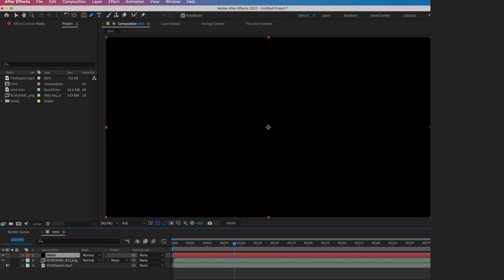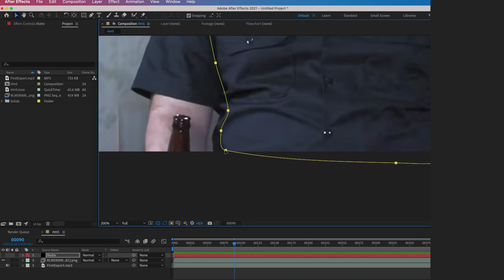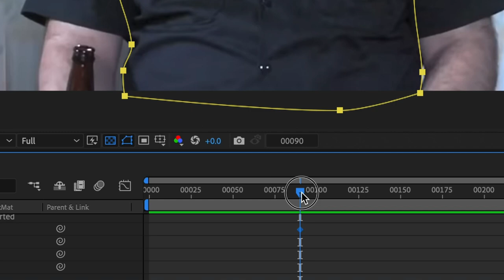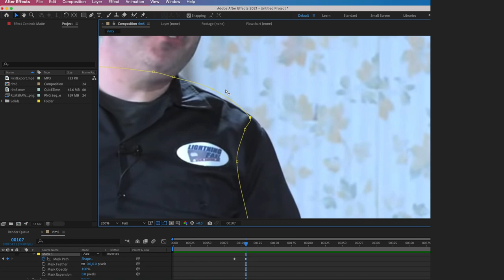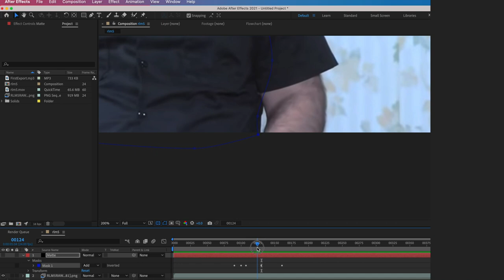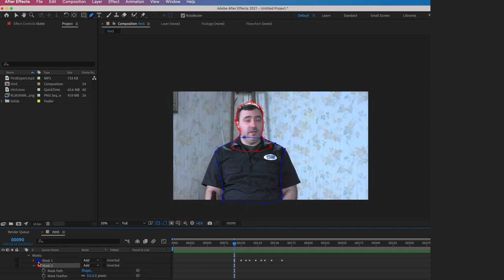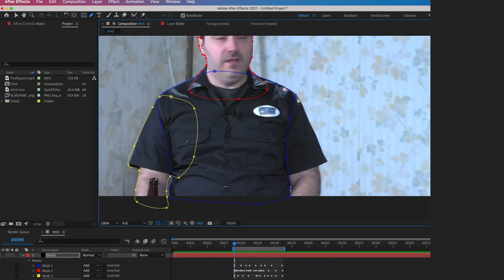"Tutorial" on cutting out people for Ebsynth.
I don't really do Tutorials on my channel as much as I just do random experiments. Several people have asked me how to cut out people from the background in After Effects, so I figured I'd go over some basics.

I really think you are better off just using a greenscreen than this method, but sometimes you have no choice.

I'd appreciate any feedback on this tutorial as ive never really done one to this extent before. Lemme know!  I had planned on doing another tutorial on using one drawing to propagate further keyframes(in Ebsynth) but maybe people would just appreciate the end results of wacky experiments.

Again, this tutorial is only useful if you have After Effects.